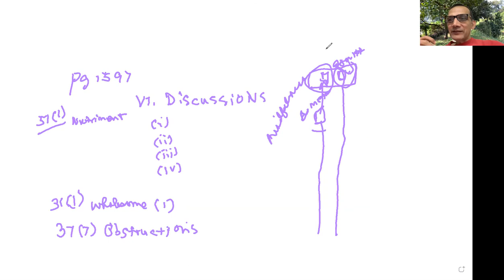Distractions in Meditation: Are they guilty or innocent?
Tonight's Topic :- Are distractions guilty or innocent when they disturb our meditation? We are going to the Buddha for instruction about HOW hindrances operate and how to beat them. Why do I get pulled away? Take notes on what the Buddha taught about these unexpected visitors.

Effort to weave together all we can find about what the Buddha did with his own hindrances that he shared with his monks...
- How does attention move?
- Why does it get pulled away? Is the hindrance guilty or innocent?
- What are fixed laws regarding hindrances?
- We will draw from MN 2,4,22,62,77,128,138, and next time we will look into what hindrances effect the most in meditation.
- How do the block us and how do they help us?

1) Every Wednesday 6.30 PM India | 8 PM Indonesia | 9 PM Malaysia
Meeting ID: 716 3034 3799
Password: 1234

2) Every Sunday 2.30 - 5 PM India | 7.00 - 9:30 PM Sydney
Meeting ID: 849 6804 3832
Password: 1234

3) Every Sunday 6 PM  India (Hindi Meeting with Rajiv Dinesh)
Password: 1234